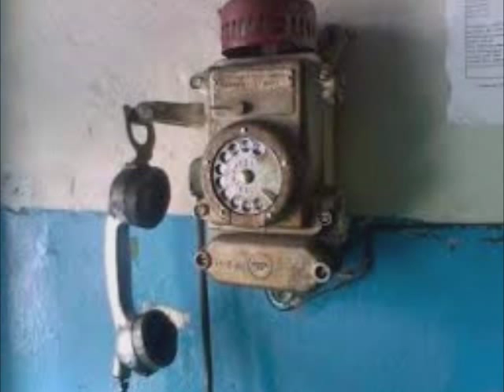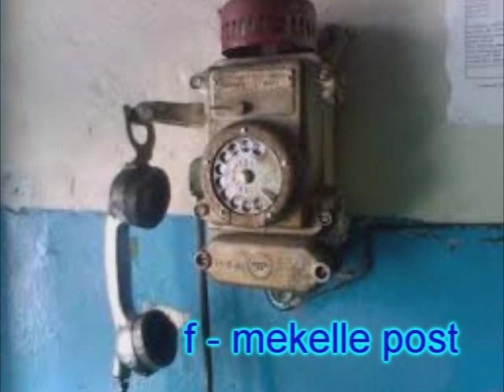ትግርኛ ገ/ሄር ገብረ ፃድቕ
lalo studio